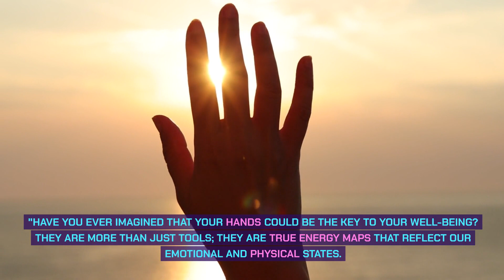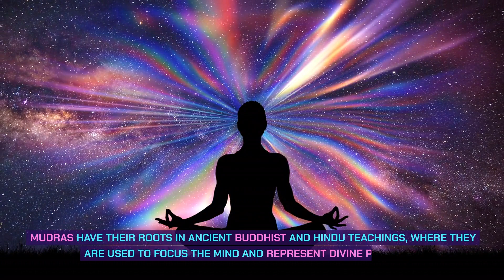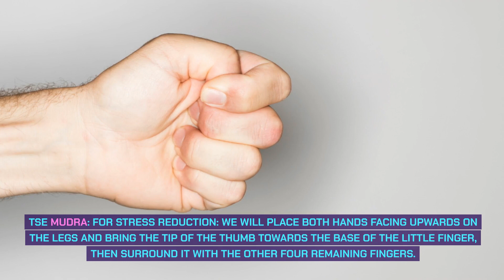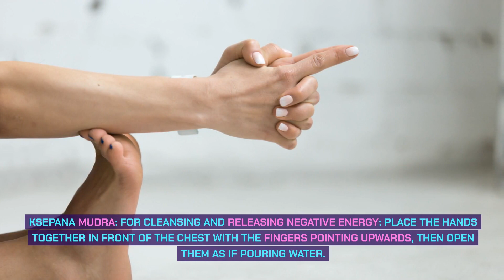THE HIDDEN SECRET OF SACRED HAND GESTURES | MUDRAS | WHY DO THEY DO THIS?